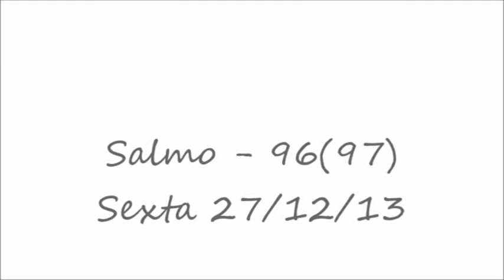Salmo 96(97) Sexta 27 - 12 - 13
Quem quiser a cifra deste e outros salmos visitem meu Blog

Semana do Natal Sexta-feira 27-12-13
Salmo - 96(97)

R. Ó justos, alegrai-vos no Senhor!

Deus é Rei! Exulte a terra de alegria, *
e as ilhas numerosas rejubilem!
Treva e nuvem o rodeiam no seu trono, *
que se apoia na justiça e no direito. R.

As montanhas se derretem como cera *
ante a face do Senhor de toda a terra;
e assim proclama o céu sua justiça, *
todos os povos podem ver a sua glória. R.

Uma luz já se levanta para os justos, *
e a alegria, para os retos corações.
Homens justos, alegrai-vos no Senhor, *
celebrai e bendizei seu santo nome! R.